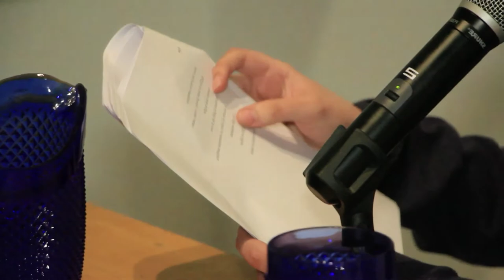JUEVES de la CHASCONA, Octubre 2013.